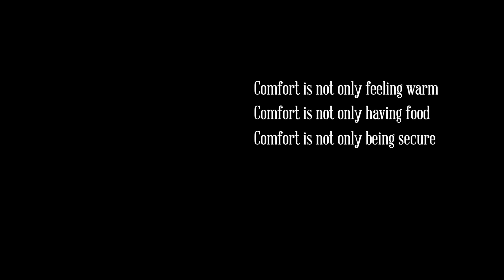The Summit | Barre des Ecrins | French Alps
What a wonderful week in French Alps - Ecrins.
Summit means more than top of the mountain.